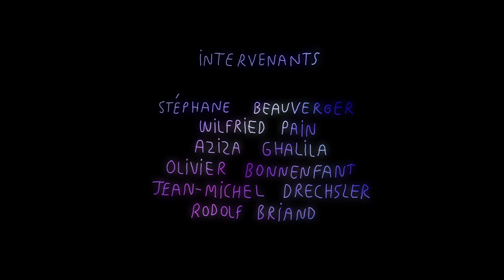ARAPI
Film de fin d'études de l'Ecole Estienne de Nicolas Verdier